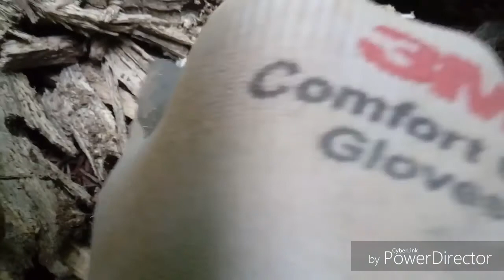힘들어서 저승갔다온 남부간단 채집기!!